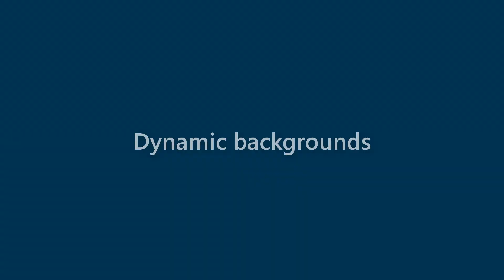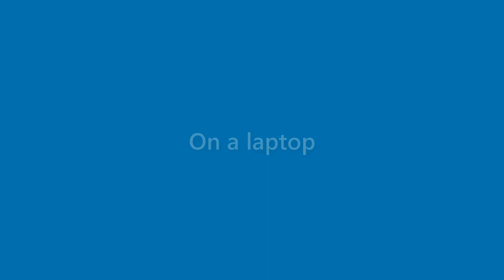Ana Perkins - appearance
Name Look - Ana Perkins - appearance. In this video we present "Ana Perkins" name look and feel in various scenarios.
This video will cover:
How does "Ana Perkins" look as a personal letterhead?
How does "Ana Perkins" look on a business card?
How does "Ana Perkins" look on a computer/laptop screen?
How does "Ana Perkins" look with different background colors?
How does "Ana Perkins" look with various fonts?